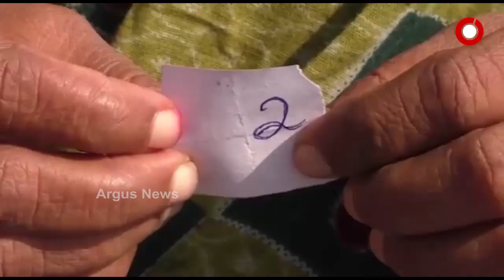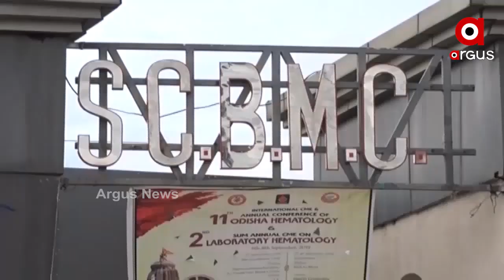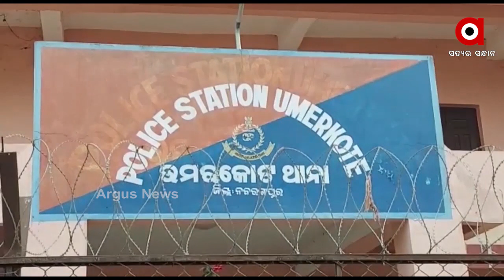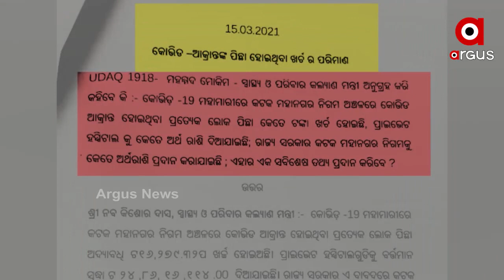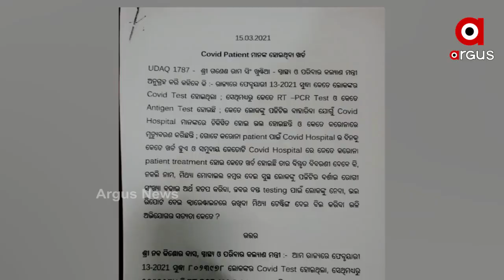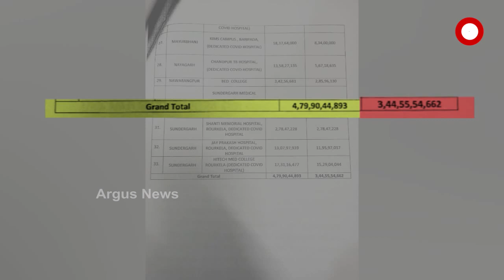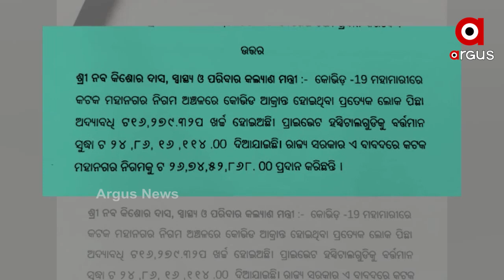Argus Update 9 am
ପାଣି ପାଇଁ ଲଟେରୀ ସିଷ୍ଟମ... ନଂ ପଡିଲେ ଜଳ ମିଳିବ ନହେଲେ ନାହିଁ...

ଏସସିବିରେ ଫ୍ୟାନ ଖସିବା ଘଟଣା...

ମଦ୍ୟପ ପୁଅର କାଠ ଫାଳିଆ ଚୋଟରେ ବାପା ମୃତ...

ଯୁବକଙ୍କୁ ଗୋଡେଇ ଗୋଡେଇ ପିଟିଲେ ଯୁବକ...

ଆଜିଠୁ ଜେଇଇ ମେନ-2...

ପୁଣି ବଢୁଛି କୋରୋନା ଆକ୍ରାନ୍ତଙ୍କ ସଂଖ୍ୟା...

ବଢିବ ଖରା... 2ରୁ 3 ଦିନ ମଧ୍ୟରେ ଆଭ୍ୟନ୍ତରୀଣ ଓଡ଼ିଶାରେ ବୃଦ୍ଧି ପାଇବ ତାତି...

ଆଜି ଭାରତ-ଇଂଲଣ୍ଡ ଟି-20ର 3ୟ ମୁକାବିଲା...